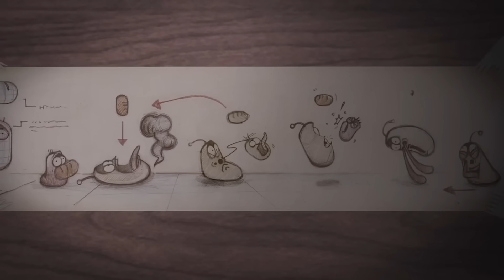LARVA | Hormigas | 2017 Película Completa | Dibujos animados para niños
Un enjambre de hormigas pasa frente a Rojo y Amarillo. Las hormigas individuales llevan varios alimentos en sus cabezas. Rojo y amarillo comienzan a quitarse la comida de la cabeza y comerla como si estuvieran en un restaurante de sushi con cinta transportadora. Las hormigas se dan cuenta de que su comida se ha levantado cuando llegan a su túnel.

🐌 TEMPORADA 1 - EN LOS DESAGÜES DE LA LLUVIA 🐌
Rojo y Amarillo son dos extraños personajes que viven debajo de las alcantarillas. Cada día se encuentran con muchas sorpresas que caen desde el mundo exterior a su universo bajo el suelo. Para estos dos amigos inquietos, cualquier excusa es buena para divertirse. Ver el mundo desde el punto de vista de rojo y amarillo, y experimentar como puede ser de peligroso y excitante un lugar como este mundo para estos dos amigos.

🐌 TEMPORADA 2 - LA CASA 🐌
Ansiosos por descubrir el mundo exterior, Rojo y Amarillo se cuelan en una vieja casa atrapada entre los rascacielos de la gran ciudad. Éste cómico dúo compartirán grandes momentos de risas explorando su nueva casa y conociendo nuevas y disparatadas criaturas. Unas veces pelean y otras se encuentran en apuros que no saben cómo resolver. Lo que es sin duda, una historia de dos adorables amigos larva viviendo locas y divertidas aventuras.

🐌 SEASON 3 - NUEVA YORK 🐌
Ahora es tiempo de la ciudad de Nueva York. Comparte con Rojo y Amarillo las increíbles aventuras y la habilidad de de estos amigos para sobrevivir en la gran ciudad. ¡Una nueva locura a gran escala! Una extraordinaria historia de supervivencia de dos amigos larva en la gran manzana.

🐌 LOS PERSONAJES 🐌
💛 Amarillo 💛
Amarillo es zoquete y despreocupado, coloreado de amarillo y posee una antena. Rojo siempre abusa de él, pero esto nunca estropea su relación de amistad. De todas formas, normalmente siempre obedece a Rojo, Amarillo pierde el norte cuando ve comida.
❤️ Rojo ❤️
Rojo tiene un temperamento acalorado y ambicioso. Su especialidad es gritar y patear a lo Bruce Lee. Siempre está alardeando y abusando de Amarillo, pero sin embargo esto se vuelve en su contra y acaba haciéndose daño a sí mismo.
💜 Violeta 💜
Violet es una babosa fantasma con sobrepeso. A veces se le muestra con la mitad inferior de su cuerpo enterrada en el suelo, pero cuando le amenazan sale con todo su cuerpo para rugir a sus atacantes.
🚪 Marrón 🚪
Brown es un escarabajo de estiércol que recoge dehechos. Para él, ésta es su comida y su tesoro. Él lo odia cuando otros insectos tocan sus estimada basura. Marrón tiene un largo mechón de pelo en la mejilla derecha.
⚫️ Negro ⚫️
Negro es un escarabajo rinoceronte que tiene gran fuerza le encanta golpear como un boxeador un capullo de mariposa. Es agresivo y golpeará a quienquiera que piense que está jugando con él. En "Hello, Black" él resulta ser una larva que usa la armadura del escarabajo.

🌈  Arcoiris 🌈
Arcoiris es un caracol con una cáscara roja y verde. Cuando estás en su cáscara es lento en responder pero debajo de ella hay un cuerpo musculoso como el de un humano y puede comportarse como tal.

💟 Rosa 💟
El rosa es una larva rosada con dos antenas. Ella es el único personaje femenino. Le encanta Amarillo, pero Red la ama. Ella esconde una gran fuerza detrás de su rostro lindo y hermoso.

Bienvenidos a Kids TV Shows Episodios completos. Este canal te ofrece lo mejor en TV para niños con algunos de tus favoritos dibujos animados como Bob The Builder, Polly Pocket y Om Nom Stories.

¿Te gustaría ver más sobre Wildbrain? Cuéntanoslo en la sección de comentarios de abajo.

También podrás encontrarnos en Facebook: Busca WildBrainkids!